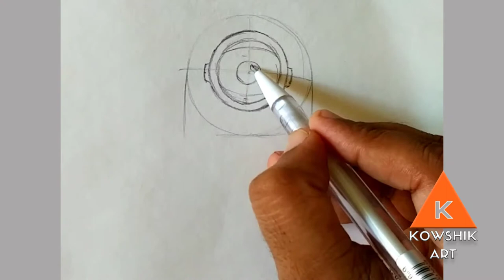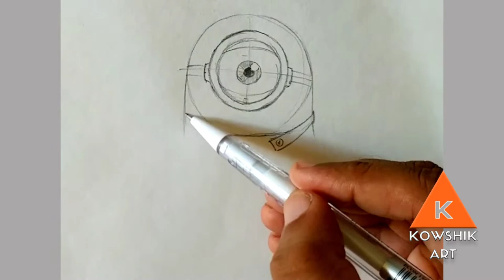How to draw minion - Carl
Hi everyone
Easy to draw and color for beginners.
Drawing by stedtler 4B and faber castel pencil 6B and color by matador color pencil.

I really believe that it would help you learning better minion charecters.
Please let me know what you wish to see more.